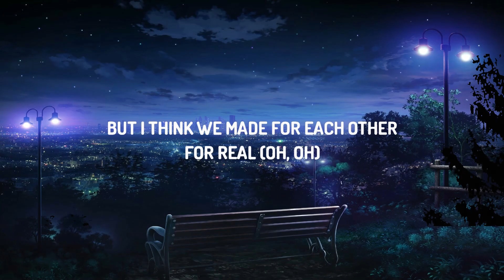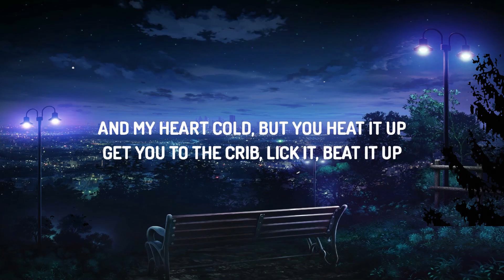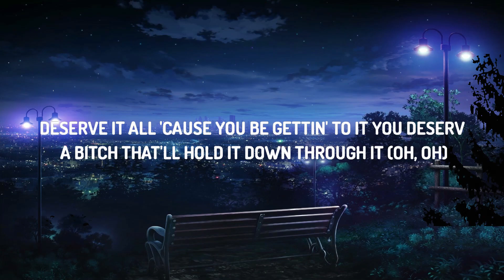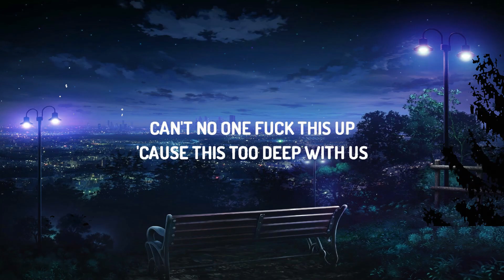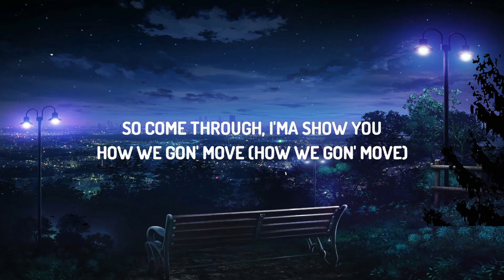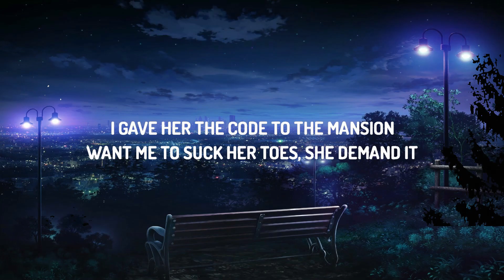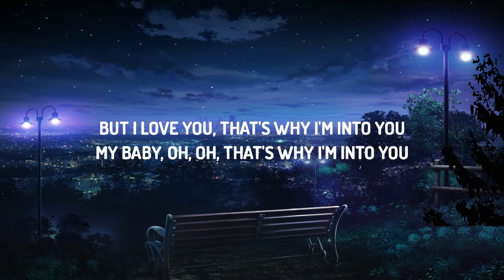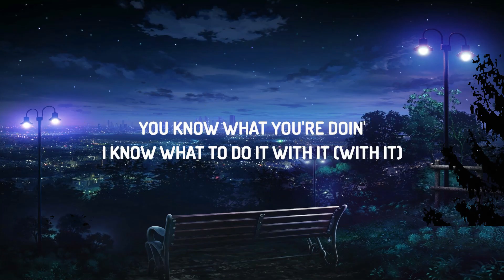Lil Durk - Love You Too (Lyrics) ft. Kehlani | 30mins with Chilling music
♫ Lil Durk - Love You Too ft. Kehlani

(Lyrics):

Oh, oh

When we fight, can't let the world know
Don't tell the group chat or let your girls know
They be happy to see you down
And my heart cold, but you heat it up
Get you to the crib, lick it, beat it up
Real power couple winnin', they can't compete with us
Can't no one fuck this up 'cause this too deep with us

But I yêu you, that's why I'm into you
My baby, oh, oh, that's why I'm into you
My wifey, yeah, yeah, that's why I'm into you
But I yêu you, but I yêu you

You stepped into a boss situation
Turnt up with the young generation
Tryna give you dick, you can't take it
Treat you like a virgin, you can taste it
Please don't tell your friends my business
Want you to be my girl, no friendship
I gave her the code to the mansion
Want me to suck her toes, she demand it
Oh, ooh, ice out her pendant
Put a Rollie on her left wrist
I don't condoned to no abortions
Why you ain't keep it? (Oh)

[Bridge: Lil Durk]
I ain't never been in yêu this deep, you know what I'm sayin'? (Oh, oh)
Like my past, my past, know what I’m sayin'? I regret it (Oh, oh)
But I think we made for each other, for real (Oh, oh)

[Verse 3: Kehlani & Lil Durk]
Never takin' yêu for granted
Many die young before they have this
Not too many of 'em growin' up and never had it (Oh, oh)
So that's why with you it's a habit, we classy (Oh, woah, oh)
You the realest of 'em so I make it a point to match that
Every bitch from your past, try hard to snatch bae
Give me all your kids and fuck me good so I can snapback
You the type to say that if I want it, I could back, back (Woah)
Deserve it all 'cause you be gettin' to it
You deserve a bitch that'll hold it down through it (Oh, oh)
I know your body, you ain't never gotta prove it (Yeah)
You know what you're doin', I know what to do it with it (With it)
Let's take it to a new limit (Limit)
You know you're too smooth with it
So come through, I'ma show you
How we gon' move (How we gon' move)
So come through, I'ma show you (I'ma show you, I'ma show you)

Love You Too ft. Kehlani